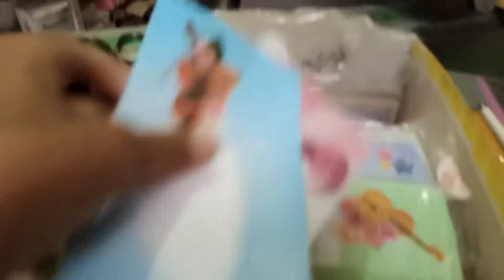Czn ke shaadi